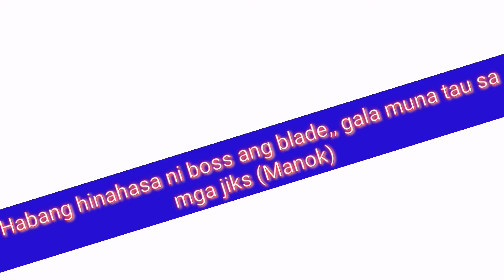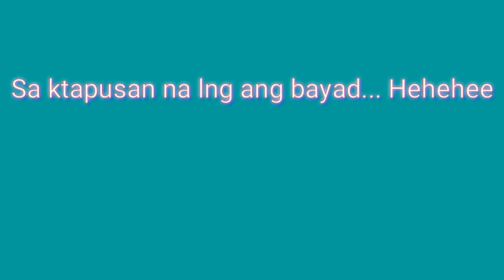Sumwer in Arabian Mountains - Vlog #6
KalbOFW is real